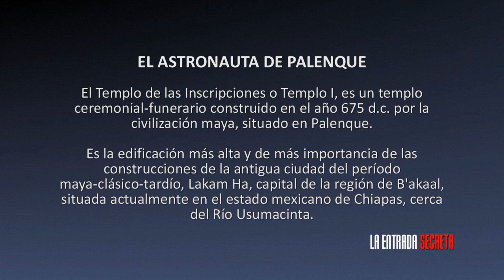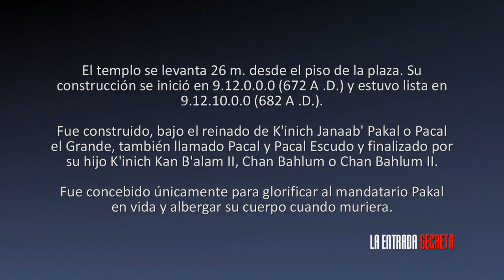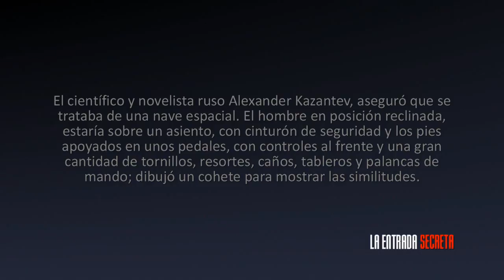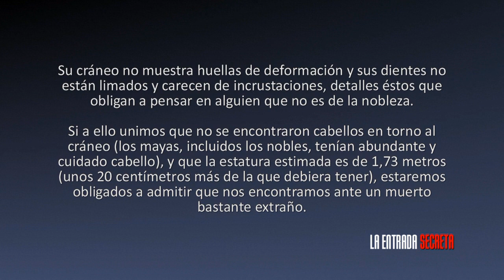La verdad sobre el enigma del astronauta de Palenque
Lo que de acuerdo a la simbología y al arte maya está representado en la célebre losa de Palenque se corresponde con la función que tal losa tenía, es decir, la de una tumba: un personaje, sin duda importante -incluso un hombre llegado de otro planeta; que en nada me opongo a visitas de este tipo en el pasado- emerge del inframundo, de la muerte, y nace a una vida espiritual. Dicho de otra forma, se plasma gráficamente la esperanza o el convencimiento, que eso no lo sé, de que el muerto se irá al Cielo; ni más ni menos, como en cualquier otra tumba.